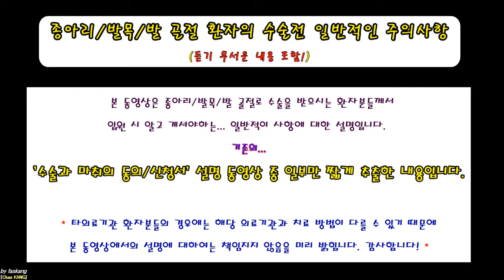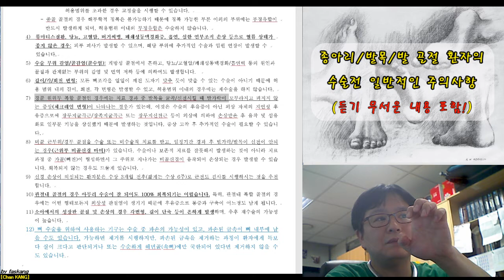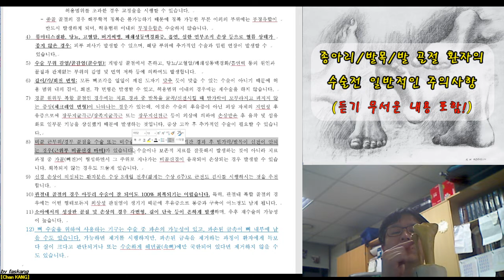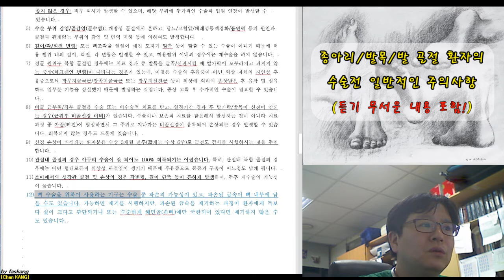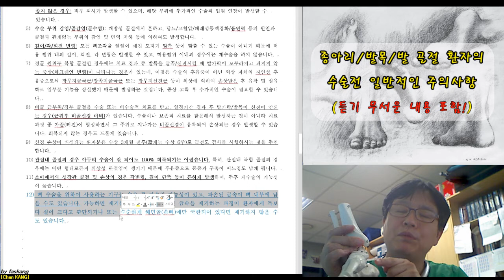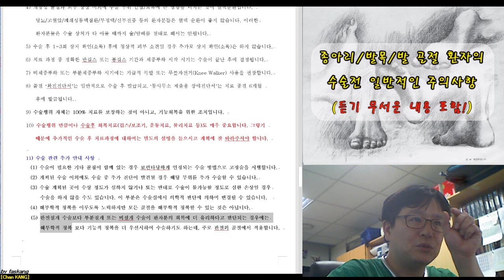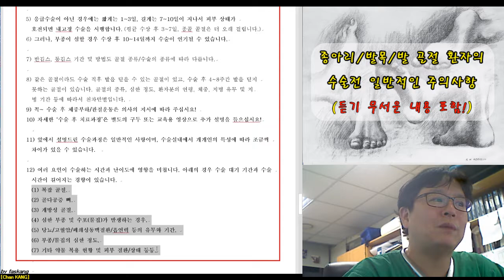354.(환자용.수술) 종아리/발목/발 골절 환자의 수술전 일반적 주의/주지 사항 [강찬.정형외과.충남대병원.Chan KANG]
(주의) 타의료기관 환자분들의 경우에는 담당 선생님의 설명이 다를 수 있기 때문에 본 동영상 설명에 대하여 책임지지 않음을 미리 밝힙니다.

본 동영상은 충남대병원 정형외과에서 족부족관절 분야의 수술을 받으시는 환자분들 종아리/발목/발 골절 상을 입으신 환자분들께서 수술전에 알아두셔야 하는 ‘일반적 주의 및 주지 사항’에 대한 설명입니다.

(재차 주의) 타의료기관 환자분들의 경우에는 담당 선생님의 설명이 다를 수 있기 때문에 본 동영상 설명에 대하여 책임지지 않음을 다시 한번 더 밝힙니다!

감사합니다!

Chan KANG
Orthopaedic Surgery